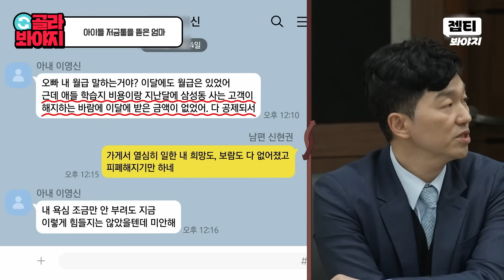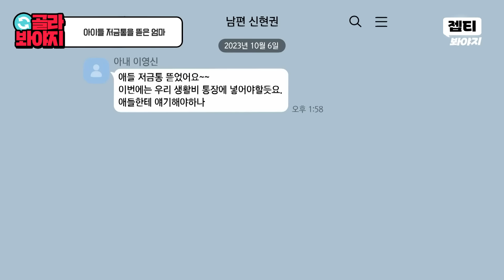＂또X이네 진짜..＂ 자녀의 저금통까지 건드린 아내?! 무리한 학습지 구매가 부른 이혼위기｜이혼숙려캠프: 새로고침｜JTBC 240502 방송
아이 저금통까지 손 댄 아내와
이혼을 원하는 남편